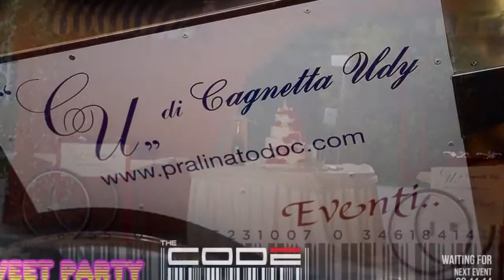COTTON CANDY THE CODE MR UDY ITALIA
The code , celebrativo
Sweet Party anni 80/90 con
Mr Udy Italia Tommy dj Andrei
Matteo ... The code location
I L  S E R A L E ... Info